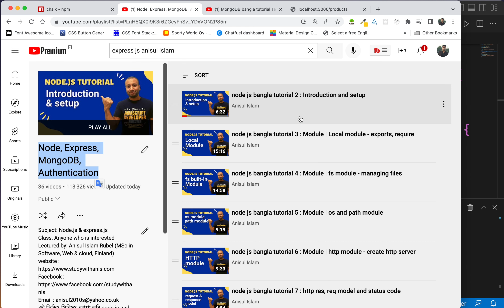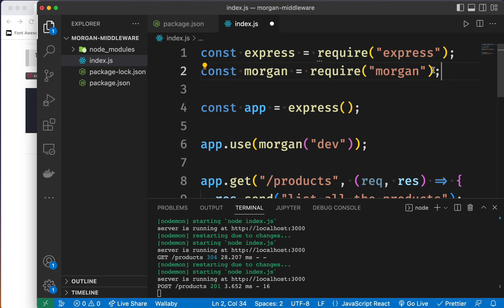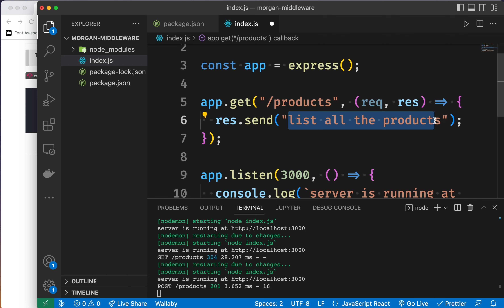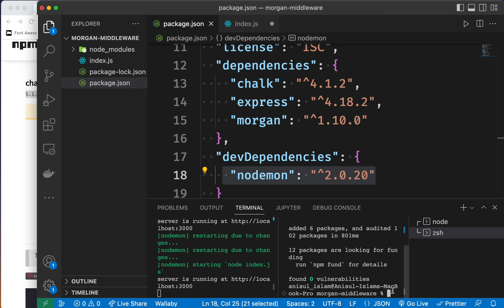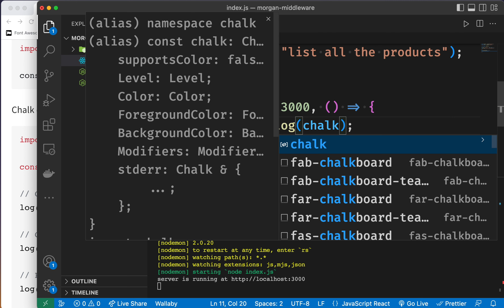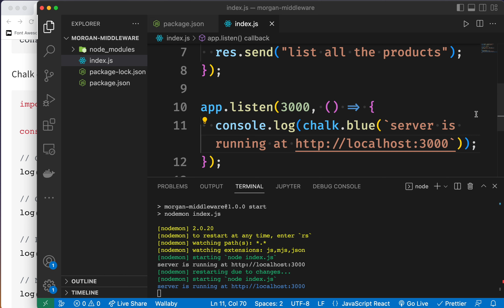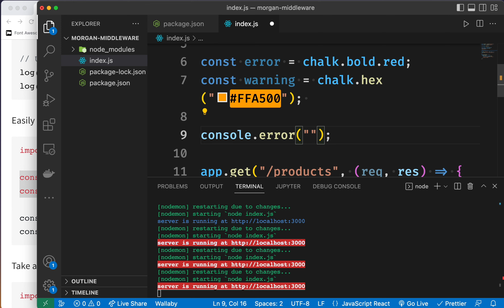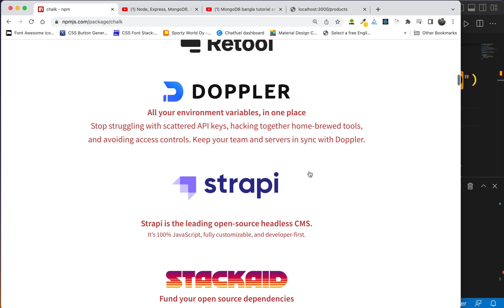express js bangla tutorial 22 : chalk npm package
🔴 In this video, I will show how to use popular npm packages called chalk for designing your console or terminal.
⭐️ Video Contents ⭐️
⌨️ (00:00) Introduction
⌨️ (00:46) chalk npm package
⌨️ (04:28) outro